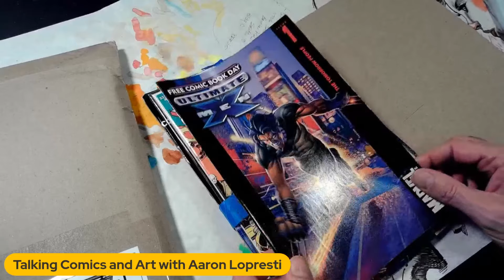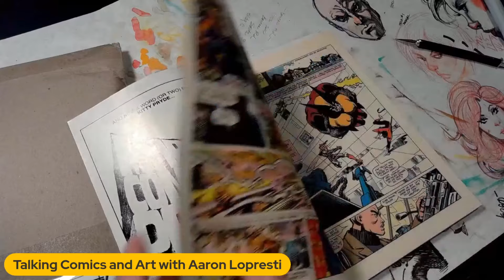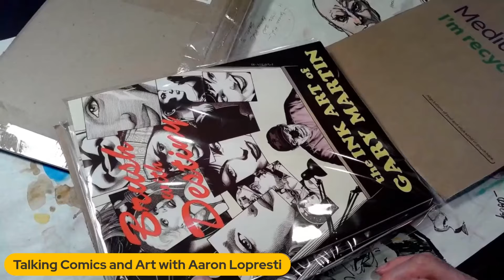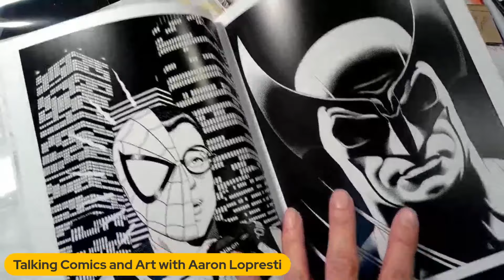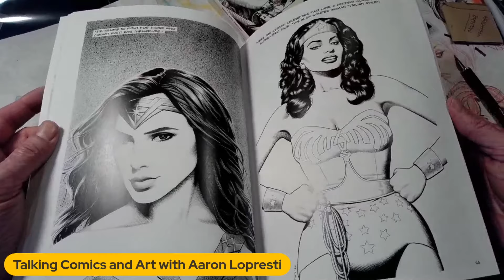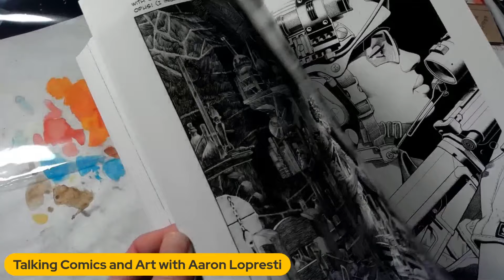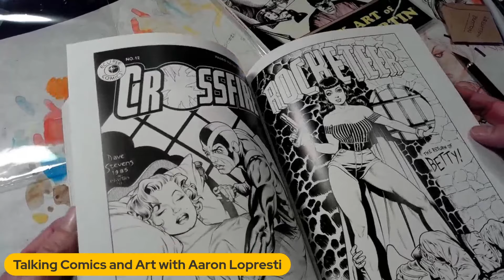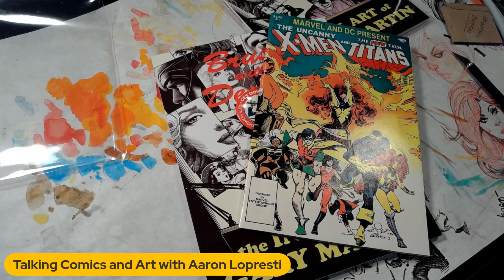UNBOXING GARY MARTIN'S BRUSH WITH DESTINY and a Classic Comic from the 1980's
Aaron finally got around to unboxing Gary Martin's new art book titled BRUSH WITH DESTINY, but that's not all!  Aaron is also unboxing a classic comic from the early 80's that his artist friends have been ridiculing him for not previously owning.

Remember to check out Aaron's graphic novel project, KIT CARTER:PLANET DOOM!